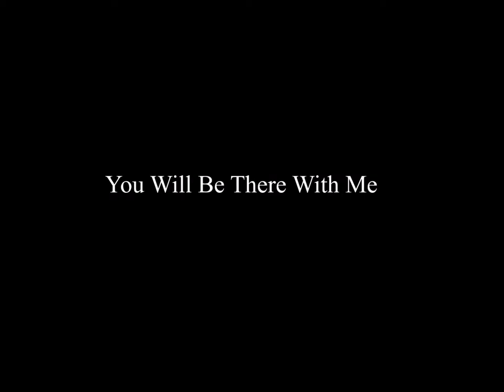You Will Be There With Me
Music and Lyrics by Laci Kollar
C.2017
There’s nothing I could ever say and nothing I could ever do to let you know what you mean to me.
 When you close your eyes so beautiful eyes and I kiss your lips I know at that moment it is only you.
You will be there to stay in my heart and whatever happens you will be there you will be there with me.
I was longing for you across wide ocean and when I was craving for your love I knew I need you.
And now those years passed away so quickly with our memories since you’re here with me.